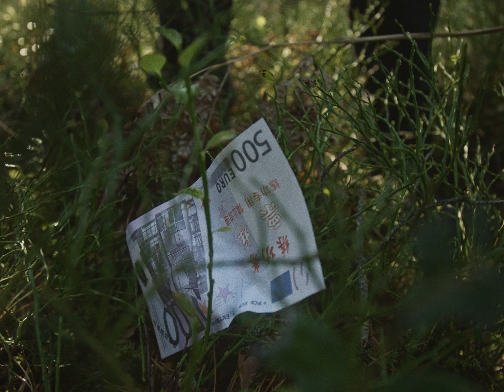Grapell - Money (Official Music Video)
Grapell - "Money"
Taken from Sucker (EP)

Directed by Jakob Bjerkesjö

DOP - Henrik Bergstedt
COLORIST - Miles Lembke
EDITOR - Jakob Bjerkesjö

Special thanks to Alexander Gustavsson